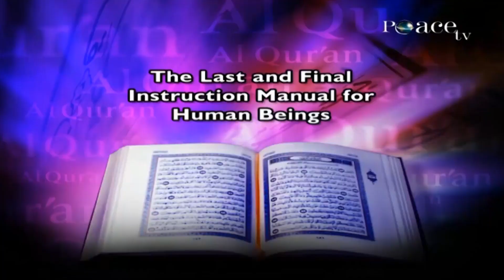Quran_is_the_Instruction_Manual_for_Humankind_-_Dr_Zakir_Naik